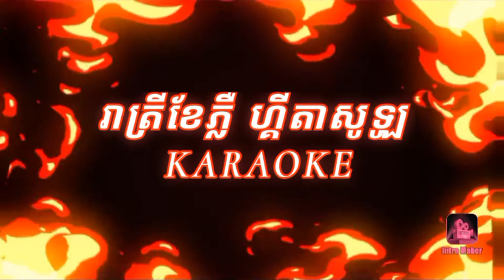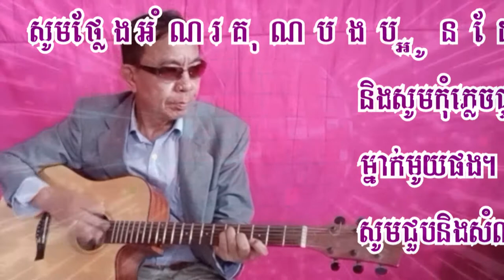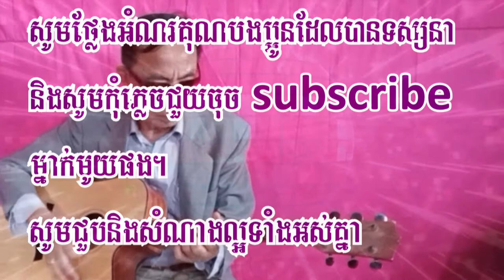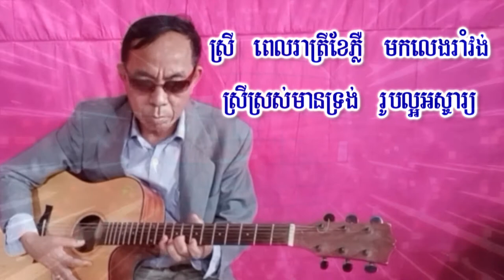រាត្រីខែភ្លឺមកលេងរាំវង់ និងបទ កោតប្រុសមុខខ្មូរ ​, Reatrey Khepleu mork leng rormvung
eapchanmony, រាត្រីខែភ្លឺមកលេងរាំវង់​ និង កោតប្រុសមុខខ្មូរ Reatrey khe pleu mork leng rumvong​​ and kot pros muk kmout, Guitar Solo/chords/KARAOKE
បទ៖ រាត្រីខែភ្លឺ
លេង អ៊ក និង ហ្គីតាដោយ លោក អៀប ច័ន្ទមុនី ពោធិ៍សាត់
ប្រុស ពេលរាត្រីខែភ្លឺ មកលេងរាំវង់ ស្រីស្រស់មានទ្រង់ រូបល្អអស្ចារ្យ
ល្អអើយល្អ បីដូចទេវតា (២ដង) ចិត្តបងគួចប្រាថ្នា លើជីវ៉ាយូហើយ
អូនអើយ ចូរនាងមករាំលេង (២ដង) ពួកយើងក្មេងៗ មករាំលេងទាំងអស់គ្នា

រួមៈ ថយ ថយ ថយ ចូរបែរមើលក្រោយ ប្រយ័ត្នជាន់ជើងខ្ញុំ
ថយ ថយ ថយ  ចូរបែរមើលក្រោយ ប្រយ័ត្នជាន់ជើងគ្នា

ស្រីៈ ពេលរាត្រីខែភ្លឺ មកលេងរាំវង់ ប្រុសល្អមានទ្រង់ រូបសង្ហាអស្ចារ្យ
ល្អអើយល្អ បីដូចទេវតា (២ដង)  ចិត្តអូនប៉ងប្រាថ្នា លើជីវ៉ាយូហើយ
បងអើយ ចូរបងមករាំលេង (២ដង) ពួកយើងក្មេងៗ មករាំលេងទាំងអស់គ្នា

សួស្តីបងប្អូនទាំងអស់គ្នា!

បទ៖ រាត្រីខែភ្លឺ
លេង អ៊ក និង ហ្គីតាដោយ
អៀប ច័ន្ទមុនី ពោធិ៍សាត់
ប្រុស
 ពេលរាត្រីខែភ្លឺ មកលេងរាំវង់
 ស្រីស្រស់មានទ្រង់ រូបល្អអស្ចារ្យ
  ល្អអើយល្អ បីដូចទេវតា (២ដង)
ចិត្តបងគួចប្រាថ្នា លើជីវ៉ាយូហើយ
អូនអើយ ចូរនាងមករាំលេង (២ដង)
ពួកយើងក្មេងៗ មករាំលេងទាំងអស់គ្នា

រួមៈ ថយ ថយ ថយ
ចូរបែរមើលក្រោយ ប្រយ័ត្នជាន់ជើងខ្ញុំ
ថយ ថយ ថយ
ចូរបែរមើលក្រោយ ប្រយ័ត្នជាន់ជើងគ្នា

ស្រីៈ ពេលរាត្រីខែភ្លឺ មកលេងរាំវង់
ប្រុសល្អមានទ្រង់ រូបសង្ហាអស្ចារ្យ
ល្អអើយល្អ បីដូចទេវតា (២ដង)
ចិត្តអូនប៉ងប្រាថ្នា លើជីវ៉ាយូហើយ
បងអើយ ចូរបងមករាំលេង (២ដង)
ពួកយើងក្មេងៗ មករាំលេងទាំងអស់គ្នា

ចូរបែរមើលក្រោយ ប្រយ័ត្នជាន់ជើងខ្ញុំ
ថយ ថយ ថយ
ចូរបែរមើលក្រោយ ប្រយ័ត្នជាន់ជើងគ្នា
Music
ប្រុសៈ  ពេលរាត្រីខែភ្លឺ មកលេងរាំវង់
ប្រុសល្អមានទ្រង់ រូបសង្ហាអស្ចារ្យ
ល្អអើយល្អ បីដូចទេវតា (២ដង)
ចិត្តអូនប៉ងប្រាថ្នា លើជីវ៉ាយូហើយ
បងអើយ ចូរបងមករាំលេង (២ដង)
ពួកយើងក្មេងៗ មករាំលេងទាំងអស់គ្នា

ចូរបែរមើលក្រោយ ប្រយ័ត្នជាន់ជើងខ្ញុំ
ថយ ថយ ថយ
ចូរបែរមើលក្រោយ ប្រយ័ត្នជាន់ជើងគ្នា

ស្រីៈ ពេលរាត្រីខែភ្លឺ មកលេងរាំវង់
ប្រុសល្អមានទ្រង់ រូបសង្ហាអស្ចារ្យ
ល្អអើយល្អ បីដូចទេវតា (២ដង)
ចិត្តអូនប៉ងប្រាថ្នា លើជីវ៉ាយូហើយ
បងអើយ ចូរបងមករាំលេង (២ដង)
ពួកយើងក្មេងៗ មករាំលេងទាំងអស់គ្នា

ចូរបែរមើលក្រោយ ប្រយ័ត្នជាន់ជើងខ្ញុំ
ថយ ថយ ថយ
ចូរបែរមើលក្រោយ ប្រយ័ត្នជាន់ជើងគ្នា

កោតប្រុសមុខខ្មូរ
ស៖ កោតប្រុសមុខខ្មូរ ដូចពង្រូលណាមិនហ៊ានចូលច្រៀង (២ដង)
សង្ហារបានតែរូបរាង (២ដង) មិនហ៊ានច្រៀងអួតថាអ្នកក្លាហាន
ប៖ កុំដៀលខ្លាំងពេក ទោះគ្រាប់បែកខ្ញុំក៏តតាំងបាន (២ដង)
ត្រឹមតែច្រៀង តើធ្ងន់ប៉ុន្មាន? (២ដង)
ប្រុសច្រៀងបានមិនឲ្យខ្មាសស្រីទេ
ស៖ ផ្កាអើយ!ផ្កាថ្កុល គ្រាន់តែយល់គួរឲ្យកួចចិត្តស្នេហ៍ (២ដង) នេះចំជាបុរសខ្មែរ (២ដង) គួរឲ្យស្នេហ៍មិនថាគេថាខ្ញុំ ប៖ បើអូនបេតី កន្សែងស្រីឲ្យបងបានទេម៉ុម (២ដង) ស៖ មិនថាតែកន្សែងខ្ញុំ (២ដង) អ្វីក៏ព្រមឲ្យតែខ្ញុំពេញចិត្ត

Khmer Karaoke Song 2020,
Health presentation,
Cardio Health,
Entertainment,
Natural Food,